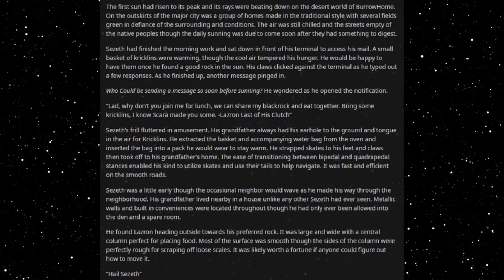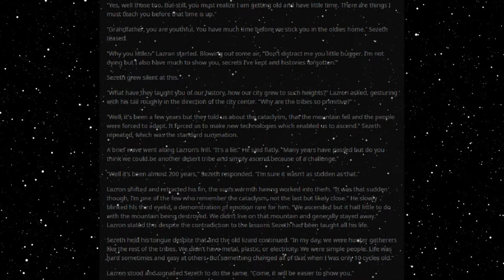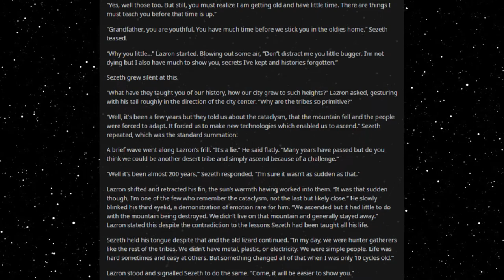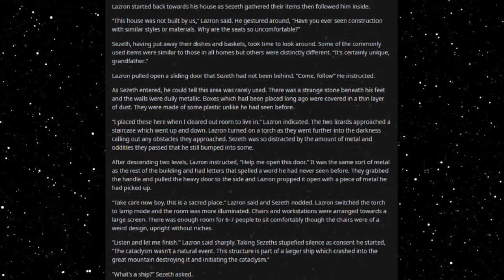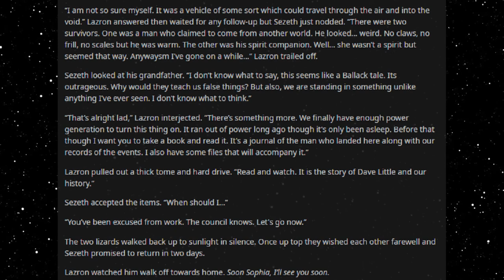Best HFY Reddit Stories: Twin Suns (r/HFY)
An unusual legacy!

An original story written, and granted permission to narrate by u/boardkey-striker

Current Patreons:
Toby Hrncir van metre
Marder301
Lee Smith
Jeffavious 357
The Gerg
Travis  Ford
Valek Azogoth
sleepyboi Snorlax
AFishWithATopHat
Joshua Gilbert
Signlesss
Dooj
happyrex
Olotumal maury
Kekken
Space Phoenix
Andreas Paulsson
Nikki
H-Town_F2
Frayo
logan
Mark Theunis
Jazmin Gutierrez
LostFeathers
Jacob Collier
quinn
Drunkenhobod
Civer
Slackers United
Jonathan Van Sickle
Patryk P
Knut Breitschuh
William The Raven
Blacksun
Joaquin Rincon
Jamal Leslie
Matthew Hyland
SamiBean
Jackster daniels
Harbacious
Austin Hunter Ahrens
Jordan Stoll
tyler evans
Justin Newsome
MikeHuntforMayor
Diana
Rei 3155
imadethistopost
Kronos
Tdawg198
Obsidian
conor duffy
Lobo56789
Steven armes
DesertSpyder127
S55
Cody Needham
Dracaun
Karakal
markoatonc
CatDaddy
Devin Mason
Jorttovoy nunya
Davan Krueger
Sami Luhio
Derrick Young
John whall
liam johnston
Patrick Mcgreevy
N8
Cho
Gary Carlson
Jason Nicholas Bacon
Troy Kivlin
Samuel king
Nathan Riek
Nikolous Rice
Dwavenminer
Daddy Jesus
Nick Hatley
Daniel Gartin
Jeromy Carmickle
Jeffrey hedlund
RUBEN
Tanner Ryan Jollet
Dan Chadwick
Dionysus
Wolflet
Midnight Harbinger
Joel Nikula
Erick Jaquez
Elitedrone
Simon Ellison
Stephen Dower
TheGearsAreDead
laurine manigat
Elim Tevir
Micky
Raymond Demara
Christopher Heredia
David Arva
Logan Herron
John Weaver
Malovich
Silvan Fricker
austin
Mr. Karlsson
Jonathon Chasteler
Cloodden
genomephilanthropist
boone stover
Thobias Ã¥man
C Fern
TheBadassForunnerElite
oliver Pettersson
John Arians
eistee9683 .
Jeff Kaiser
Purple Magi
Matthew
Mr. NoNameA2601
William Howard
Andre Tolmich
Blighty
saber154
Cameron
Felipe Agudelo
juan ruvalcaba
Davin Smith
chaoticPopo
Vanopolis
chzoe warford
Javier E
Mr.Monical
Darian Viveiros
Kimball Boyd
but span
Enterprise
Tradainian
C Slimm
Quakes
daniel mayo
Adrian IwaÅ„ski
Lux_Imperia
Rusty Shackleford
Tech Priest Toaster
Thirteenth Angel
Drakos
john
JordKriger
Nathaniel Krauss
Namel909
Devara Saira
Sturlaugur Arnar Kristinsson
Michael Morse
PATRICK JAN JOSUA DAVIDSEN
NightVision
Nathan west
Tyler John Williams
DragenDragoon
OTTO DBS Gaming
Danial Zujkowski
eyes downfield
king vice
Roy Nicolaysen
DebautcheryDecanter
Dragonking
Riokan
Juliano De Luca
Brice Abbott
the sober viking
Arin Storm
Richard Green
CLOROX D VIKING
Wln424
Viridity one
ShadaePrajschet
Spencer Smith
jordan simmons
some wierd guy
Chandler Riley
Thomas Panis
John Meek
turnip hunter
shadow sword001
Jim Flint
koollman
Dank Matter
Alex Farmer